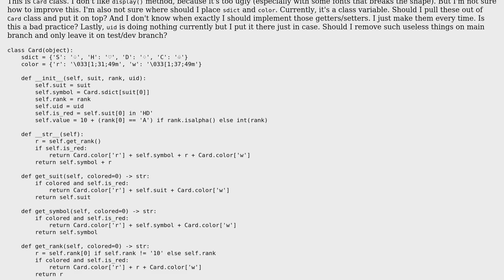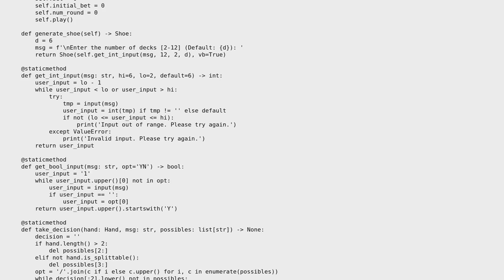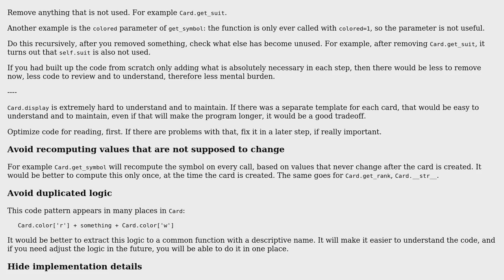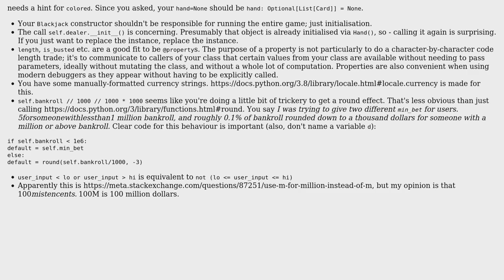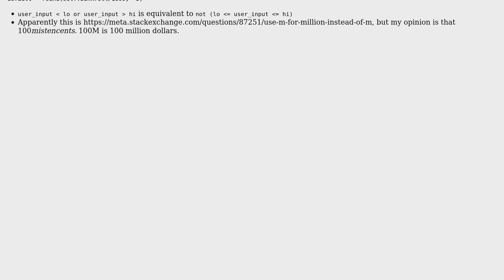Code Review: ASCII-based OOP blackjack game in Python (2 Solutions!!)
Code Review: ASCII-based OOP blackjack game in Python

With thanks & praise to God, and with thanks to the many people who have made this project possible! | Content (except music & images) licensed under CC BY-SA | Music | Images & others | With thanks to user Reinderien user janos user e1630m and the Stack Exchange Network Trademarks are property of their respective owners. You are responsible for your own actions.